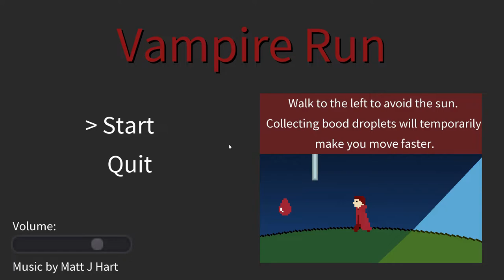Two Endless Runners | Ludum Dare 50 | No Commentary Gameplay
a pair of endless runners made for Ludum Dare 50